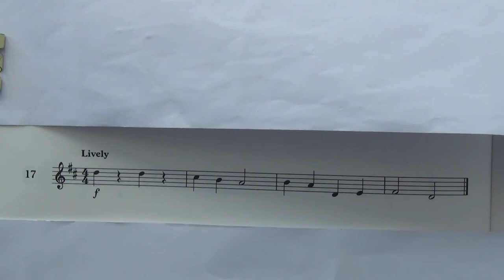Violin Grade 1 Sight Reading No 17 Lively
Grade 1
No. 17 Lively
Played by Mike Chow